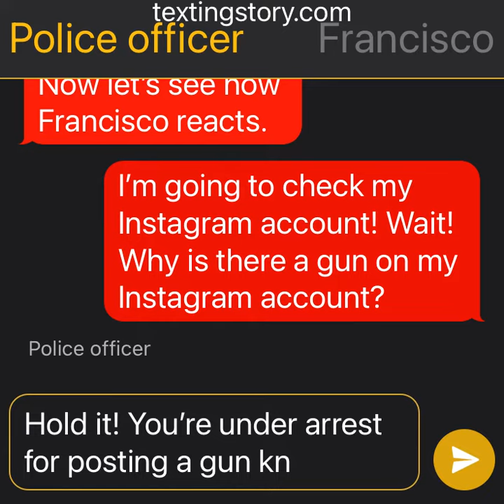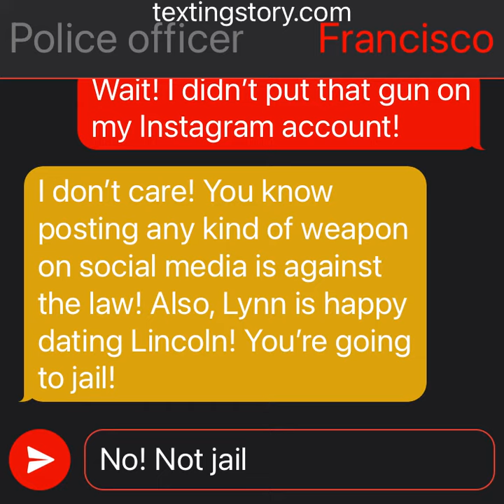Lynn gets Francisco arrested